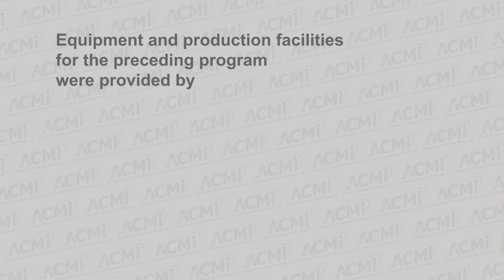Talk of the Town | Social Justice Book Group